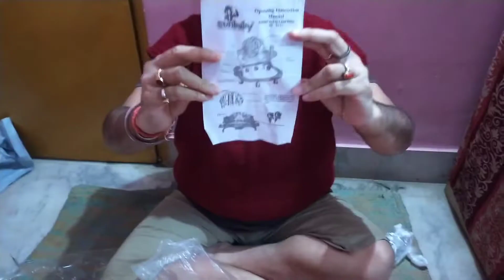Unboxing walker for my princess 👸❤️❤️